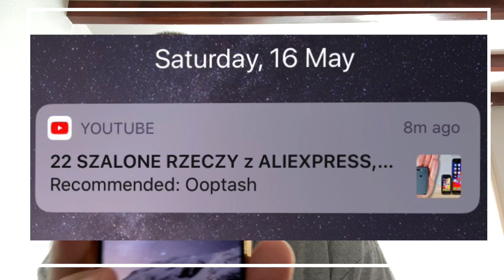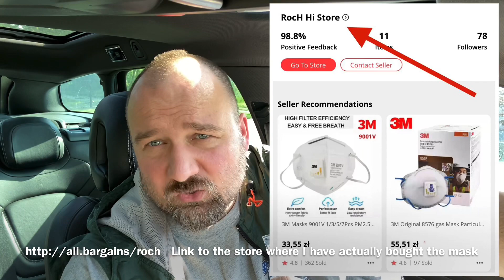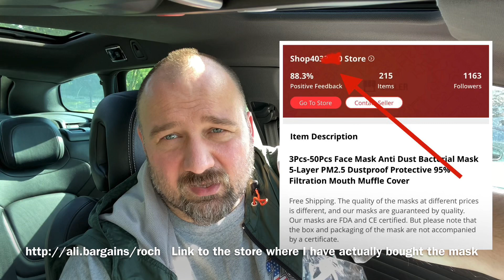🇺🇸/🇬🇧 ⒶⓁⒾⒺⓍⓅⓇⒺⓈⓈ Genuine 3M 9541V GB2626-2006 KN95 masks from China and Chinese fountain pens.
offering a variety of 3M products